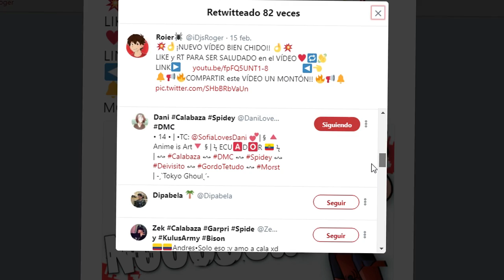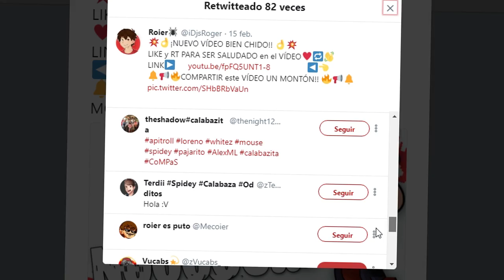¡ASÍ FUE LA PRIMERA VEZ DE MI AWELO! 😳 ¿MI ABUELO PRUEBA FORTNITE?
⚠️ ¡Ábreme y veras cosas hermosas! ^^ ⚠️
❤️🕷️ ¡Meta de 1000 LIKES para más vídeo CHIDOS! 🕷️❤️
LA PRIMERA VEZ DE MI AWELO !! 😳 - Roier

⚡ÚNETE A MI PARTNER ⚡ (no tengo por el momento :,v)

 ¡Soy Roier y me despido!
LA PRIMERA VEZ DE MI ABUELO !! 😳 - Roier
AWELO ROIER, ROIER AWELO, AWELO DE ROIER, ABUELO PRIMERA VEZ, AWELA DE ROIER, ABUELA, NIETO, TORNEO DE YOUTUBERS, GREFG